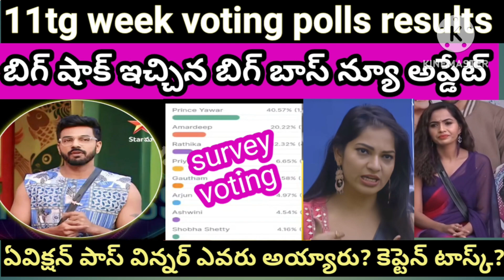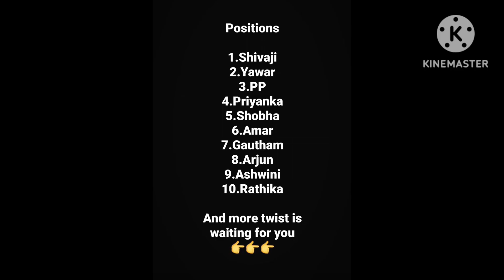Bigg boss 7 telugu 11th week voting polls result l shocking update👉 l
Week 11 nominated contestants
Bigg boss 7 Week 11 voting polls result
11th week voting polls result
Bigg boss 7 telugu 11th week elimination
Week 11 nominations on fire🔥🔥
11th week nominationed contestants
Shocking voting

Bigg boss 7 contestants - priyanka jain, daini, prince yawar, tasty teja, amar deep ,shivaji, ata sandeep, Pallavi prasanth, bhole